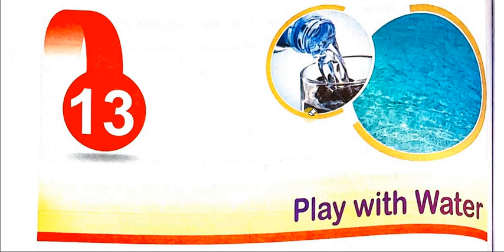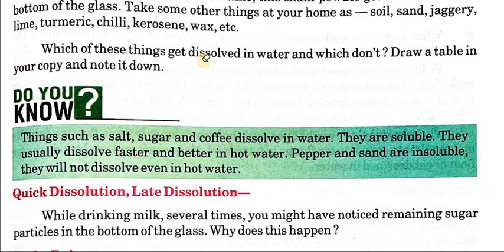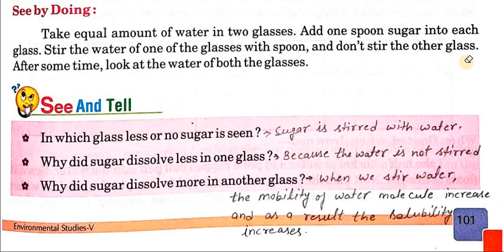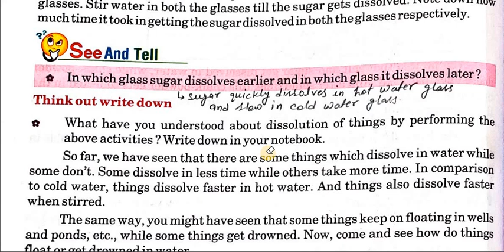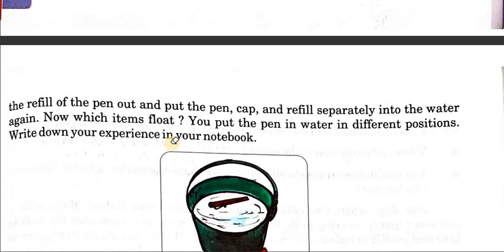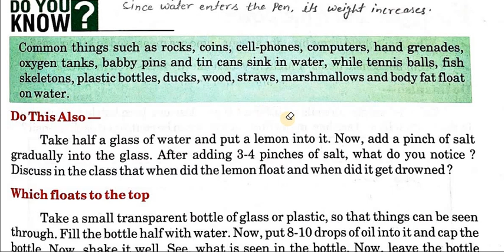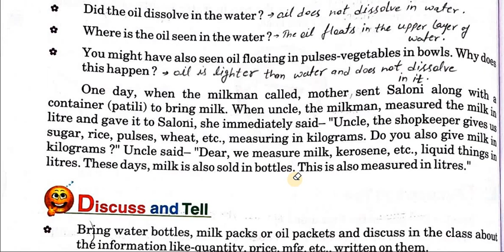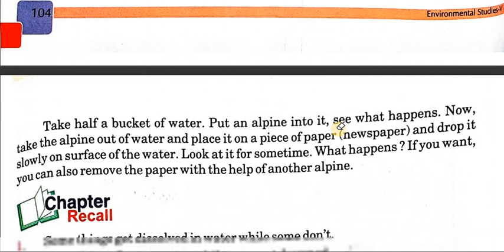Play With Water // Chapter-13 // Class-5 // EVS// RBSE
Play With Water
EVS // Chapter 13
Class 5
RBSE // NCERT
Class 5  EVS Chapter 13
EVS Chapter 13
Class 5  EVS
Play With Water  5  EVS
Play With Water   Class 5
Play With Water EVS
Play With Water  EVS Chapter 13
PJ Education Point